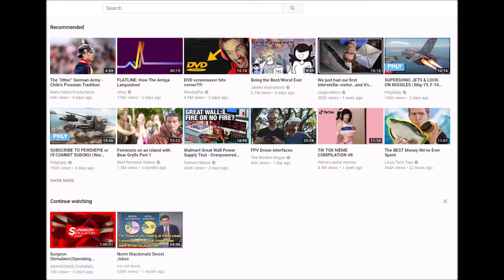My Reccomended in a Nutshell